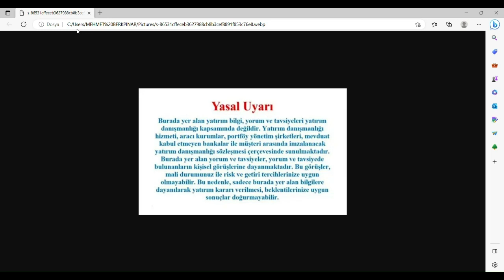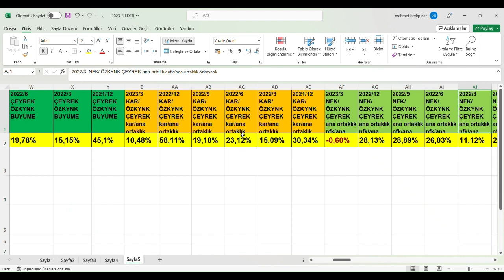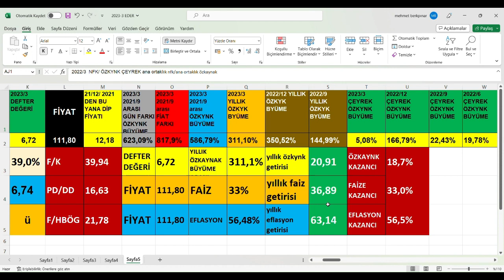KONTR 2023/3 BİLANÇO